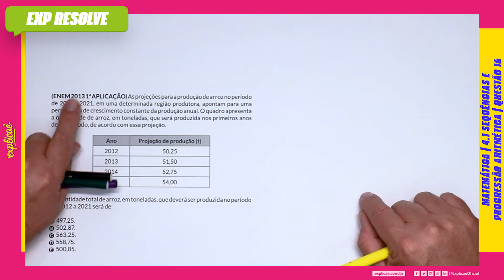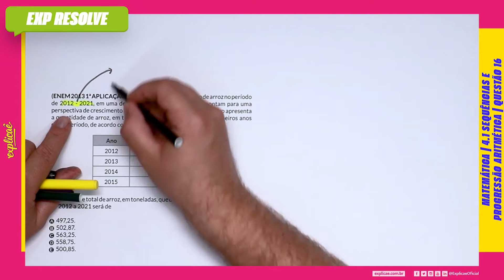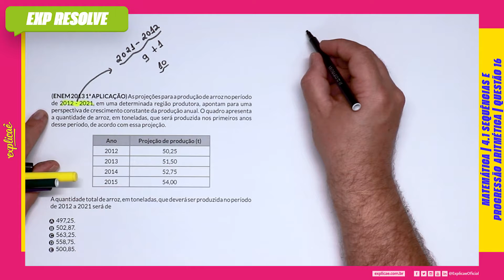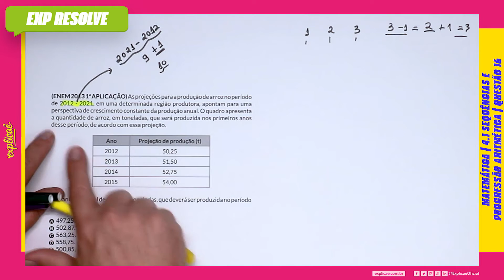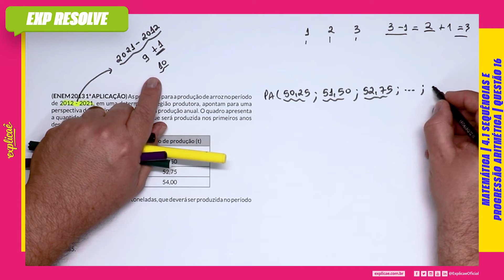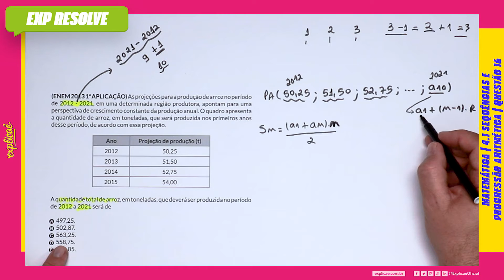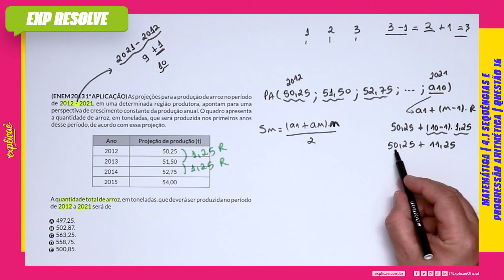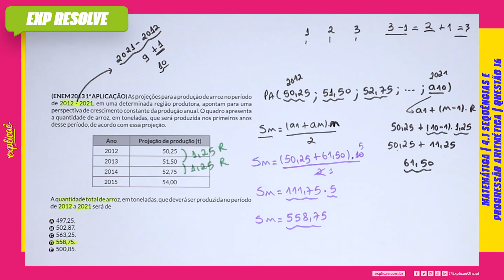AS PROJEÇÕES PARA A PRODUÇÃO DE ARROZ NO PERÍODO DE (...) | SEQUÊNCIAS E PROGRESSÃO ARITMÉTICA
Encontre a sua questão nos seguintes cadernos:

NO NOSSO MANUAL DE SOBREVIVÊNCIA:
ASSUNTO: 4 SEQUÊNCIA E PROGRESSÃO | 4.1 SEQUÊNCIAS E PROGRESSÃO ARITMÉTICA

(ENEM 2013 1ª APLICAÇÃO) As projeções para a produção de
arroz no período de 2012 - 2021, em uma determinada região
produtora, apontam para uma perspectiva de crescimento
constante da produção anual. O quadro apresenta a quantidade
de arroz, em toneladas, que será produzida nos primeiros anos
desse período, de acordo com essa projeção.

Ano Projeção de produção (t)
2012 50,25
2013 51,50
2014 52,75
2015 54,00

A quantidade total de arroz, em toneladas, que deverá ser
produzida no período de 2012 a 2021 será de

A 497,25.
B 502,87.
C 563,25.
D 558,75.
E 500,85.